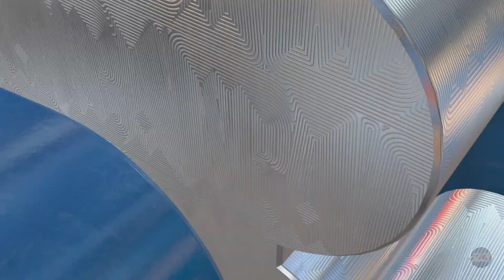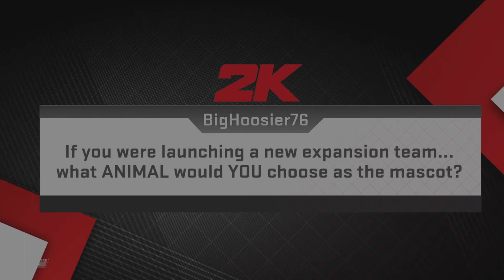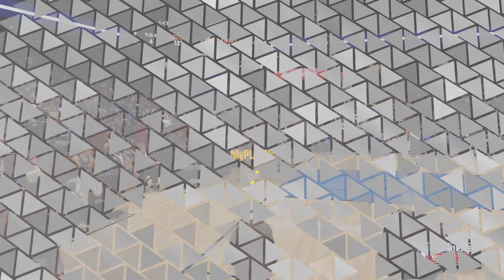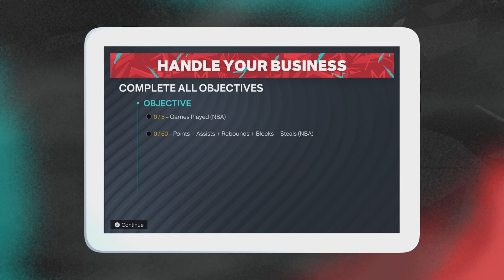NBA2K23 MyCareer PS5 part 1